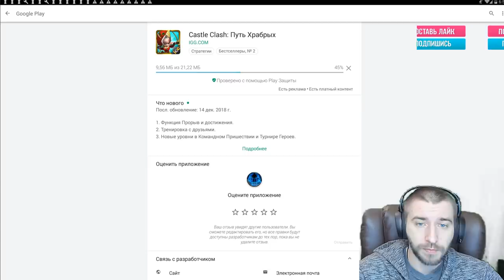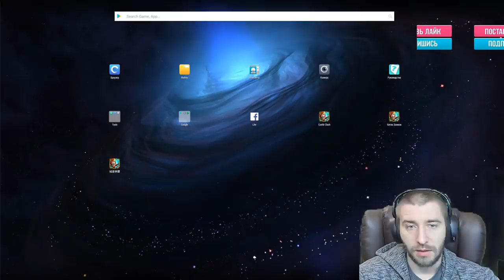ОБНОВА НА РУ \ ЧТО ХОРОШЕГО ДЛЯ БЕЗДОНАТА \ БИТВА ЗАМКОВ \ CASTLE CLASH